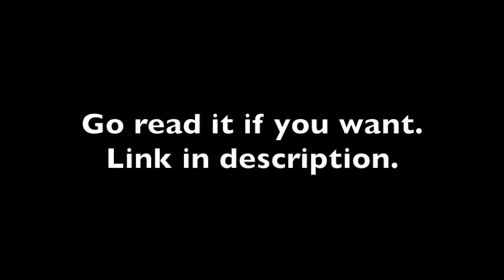I wrote a story